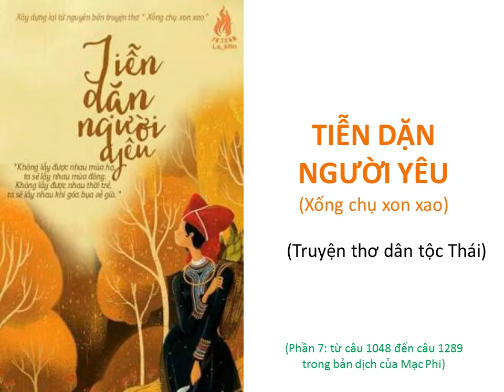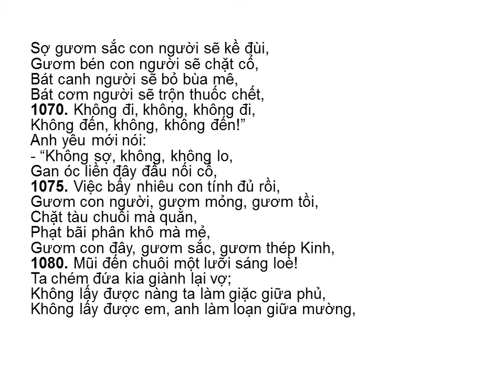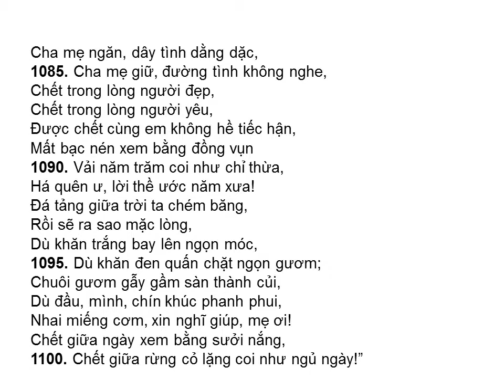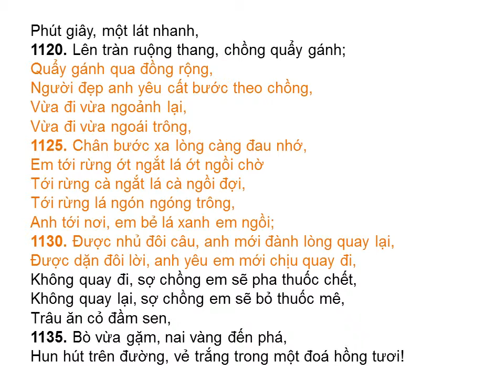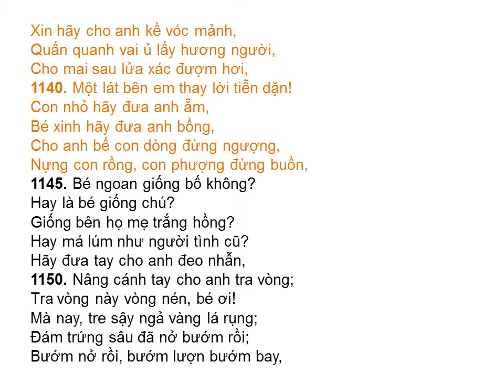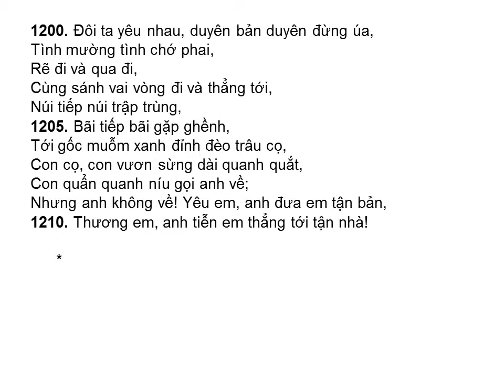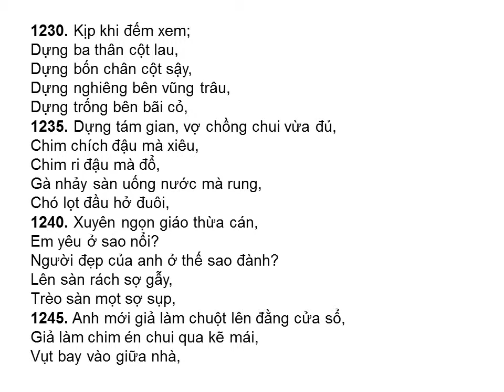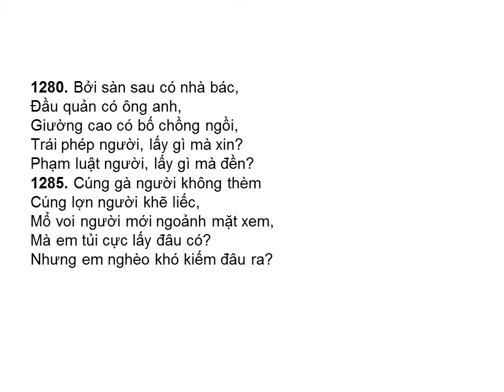TIỄN DẶN NGƯỜI YÊU (7. Về đến nhà đúng ngày người yêu đi nhà chồng) (câu 1048-1289)